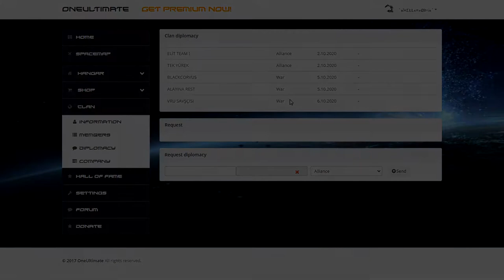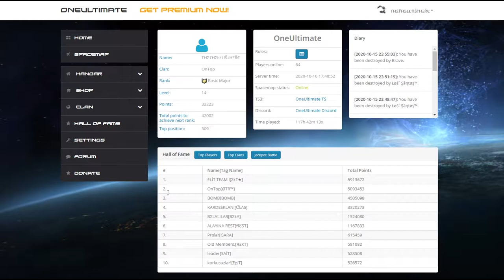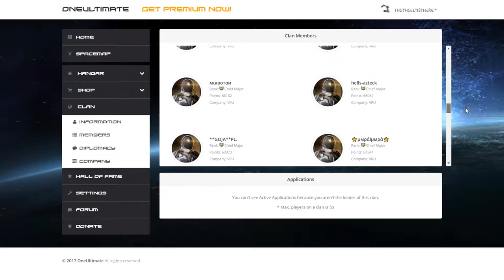OneUltimate - ØTR™ VS ɌƐSƬ AND ΒΘMB - BIG WAR CLAN SPECIAL EDITION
Non dimenticarti di lasciare un BIG LIKE ed un Commento ;)

»Software di cattura video :  Fraps , shadowplay
»Editor di file audio : Audacity

→●△●~♗CONTATTAMI~●△●←

»Per chi volesse contattarmi lo faccia tramite i messaggi privati di YT !

 →●△●~♗ DISCORD♗~●△●← ( É UGUALE AL TS ! )

→●△●~♗DOVE COMPRARE I TUOI GIOCHI PREFERITI A BASSI
PREZZI ?? SU ISTANT GAMING ! ~●△●←

(non dimenticarti di utilizzare il mio link per regalarmi qualche centesimo che servirà per portare nuovi giochi sul canale )